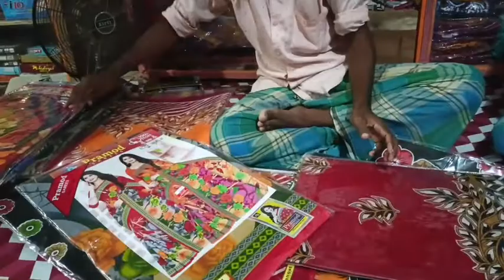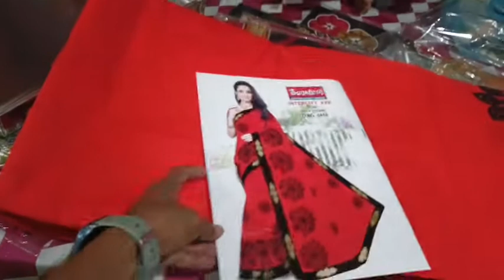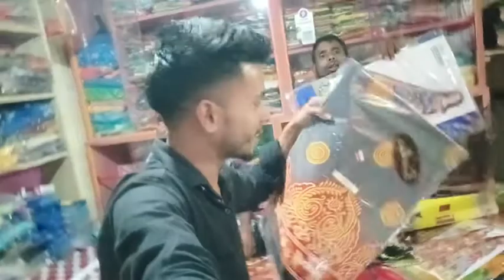offline shopping kotamani bazar Durga Puja offerঅফলাইনে কেনাকাটা কোটামনি বাজারে দুর্গাপূজার অফার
offline shopping kotamani bazar Durga Puja offer
অফলাইনে কেনাকাটা কোটামনি বাজারে দুর্গাপূজার অফার
kaun sa website se shopping karne se far
online shopping kaise karta hai
offline shopping kaise karta
offline shopping
Kotamuni shopping mall
big shopping mall of Assam
sabse achcha shop kaun sa h
shopping ka Tarika
Pooja offer shopping
sabse jyada offer kaun sa shauk mein de raha hai aaj